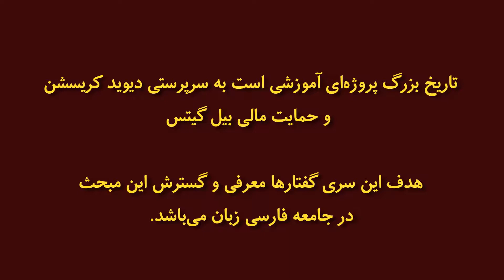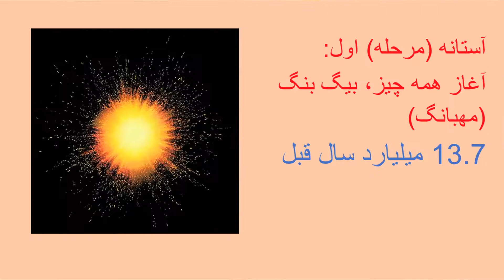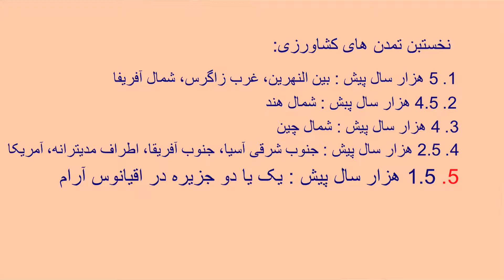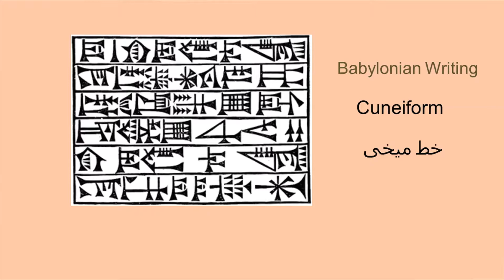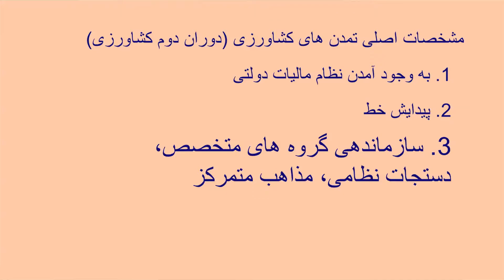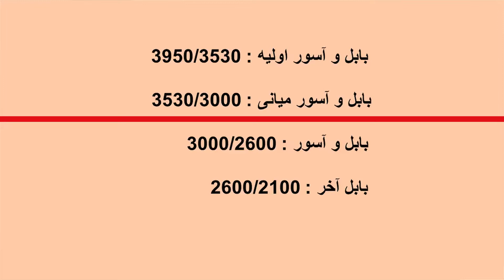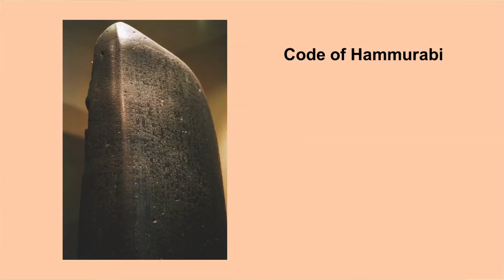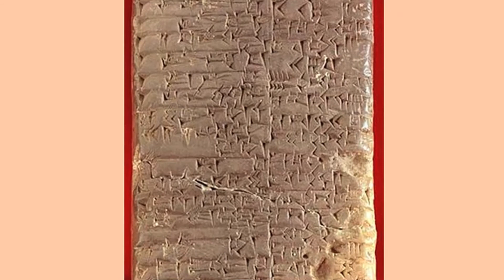Tarikh Bozorg 13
تاریخ بزرگ ، قسمت ۱۳
مرحله دوم دوران کشاورزی - شهرها و امپراطوری‌های کشاورزی
Agrarian Civilization
سخنگو: دکتر امیر کلینی